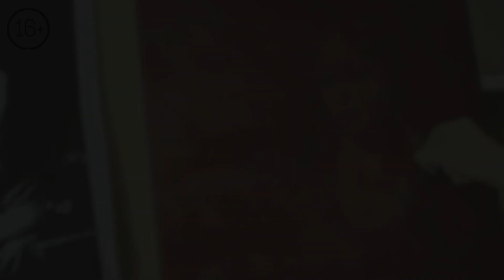Портретная живопись - секреты изображения. Геометрия в живописи. Живопись старых мастеров.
Портретная живопись. - ПОЛУЧИТЕ книгу "Высокое мастерство в живописи" по уникальной технологии оптических просветов. Нет аналогов в мире.
Начинаем работу со светлого места.
Нужно прищурить глаза и вы увидите на репродукции треугольник в верхней части лица и в нижней, это так называемая геометрия живописи. Вот это мы постараемся сделать сейчас у себя на полотне, композиция живописи.  Вы должны видеть эту конфигурацию света и потом ее максимально точно повторить, как на картине живопись старых мастеров.

Когда вы для себя построили конфигурацию, вам уже намного проще работать. Глазам проще видеть какую-нибудь фигуру, чем лицо. На данном этапе лучше смотреть абстрактно, пятном. Живопись русских художников на репродукции в черно-белом цвете. Мы рисуем наждачной бумагой постепенно прорабатываем всю поверхность в одной силе, тональности. Следите, чтобы ничего не вылазило, все было на своем месте, тогда глазу будет легко и мы увидим все наши недостатки.
В начале намечаем самые светлые места. Рисунок у нас остаётся, мы рисуем наждачной бумагой, постепенно выбирая цвет на лице.

Мы ничего не прорисовываем, никакой детализации абсолютно. Работаем только по свету и потихоньку переходим к полутонам.

В портрете важны руки. Обращайте внимание, какая пластика руки, как она идёт, как ложится свет.

Не забывайте про  треугольники, по ним легче работать. Знаешь как закладывать свет. Внимательно прищуриваем глаза, увидели и смело  работаем. Глаза прищурили для того, чтобы было общее видение пятна. Детали все как-то притупляются и мы видим ясно и четко.

Зачем нам в живописи наждачная бумага, и как мы ее используем в нашей технологии вы узнаете из видео

✨Если ВАМ понравилось видео
✔  Отдельная благодарность за ВАШИ комментарии!
📢 Поделитесь этим видео со своими друзьями  😍